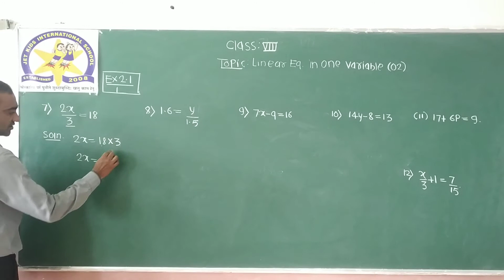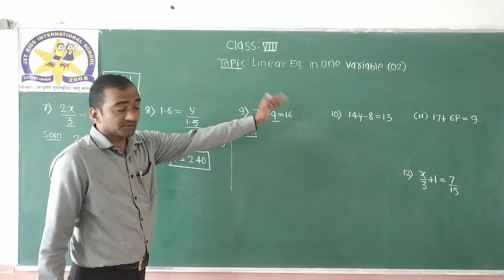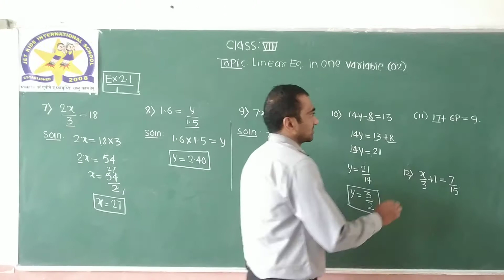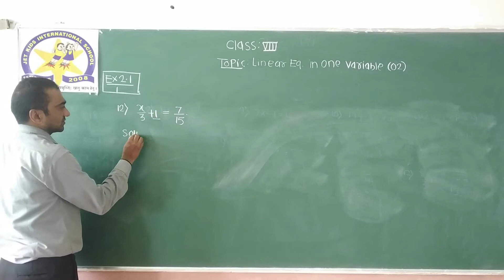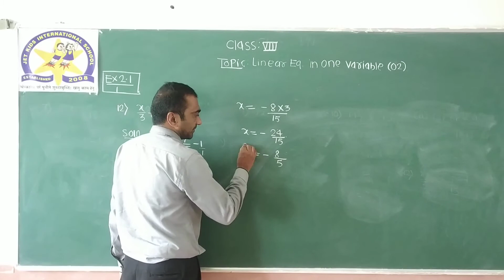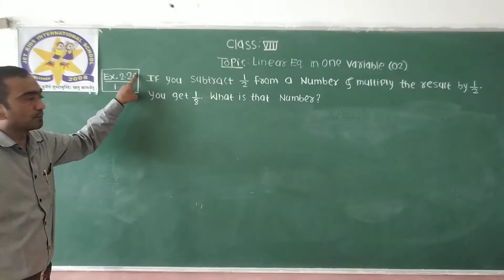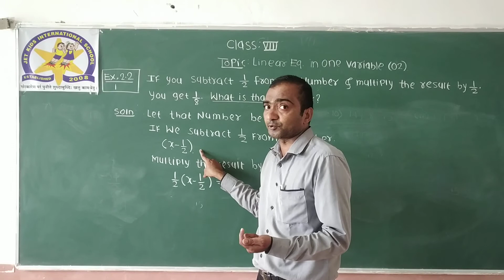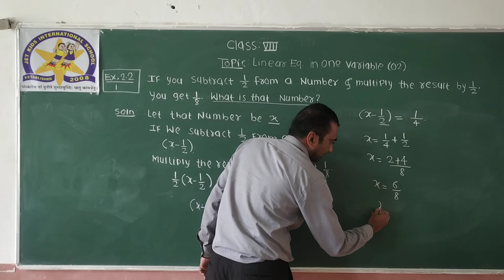17/07/20 ||CBSE || Class 8||Maths|| Linear Equation In One Variable .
EX..2.1  /  Question Number .. 7--12